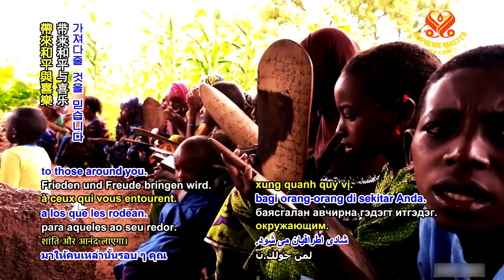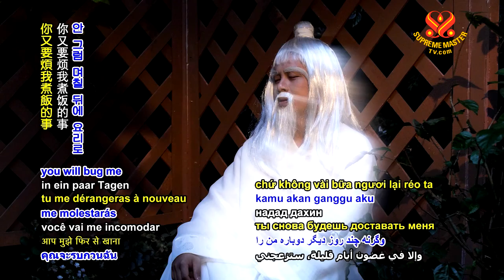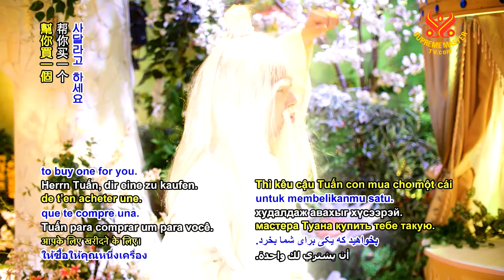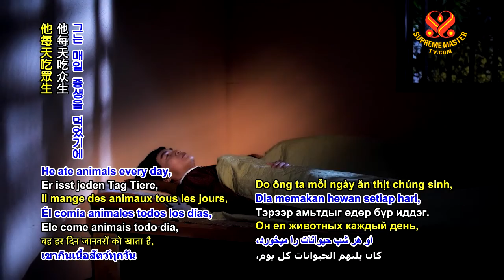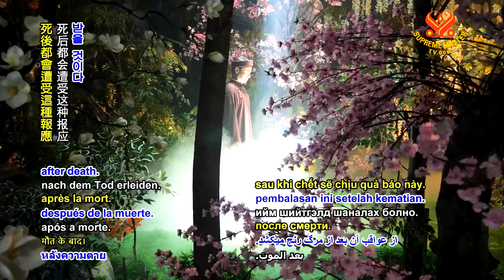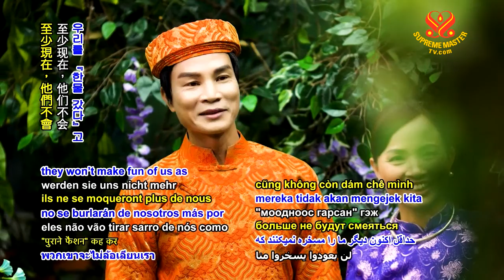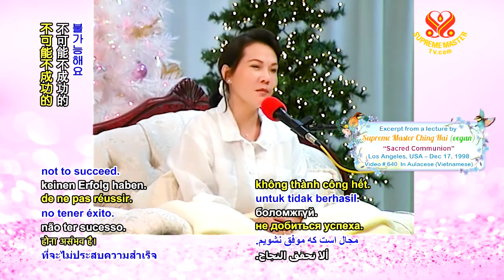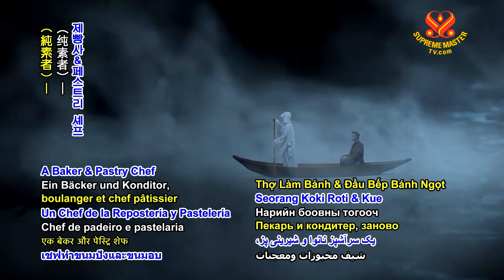Out of Fashion (Lỗi Thời), Part 2